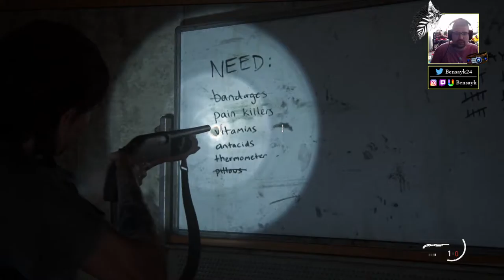THE LAST OF US PART II - EP.10 : UNE VIEILLE CONNAISSANCE